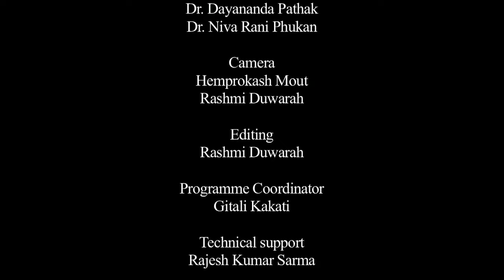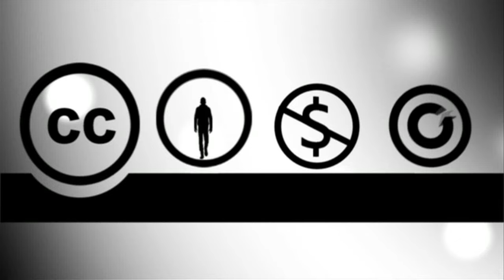অসমীয়া সাহিত্যত পাশ্চাত্যৰ প্ৰভাৱ_প্ৰথম খণ্ড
Contributors: Dr. Dayananda Pathak And Niva Rani Phukan
Camera: Hemprokash Mout and Rashmi Duwarah
Editing: Rashmi Duwarah
Programme Coordinator: Gitali Kakati
Technical Support: Rajesh Kr. Sarmah
Direction: Dip Bhuyan